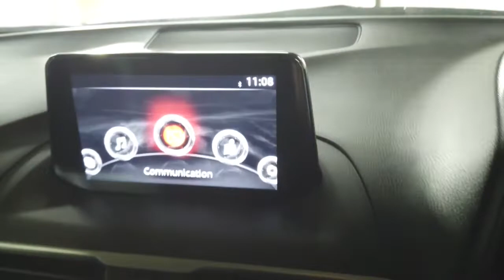2015 Mazda Cx3 Ryde, Sydney, New South Wales, Top Ryde, Australia 285447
Used 2015 Mazda Cx3  available in Ryde, New South Wales at North Shore Mitsubishi.

Huntermotive
603 Victoria Road